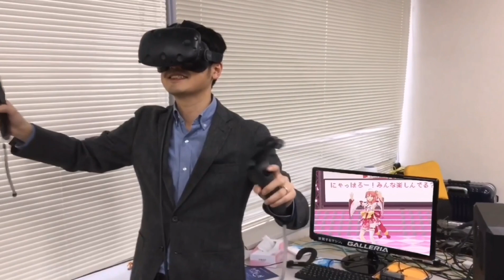Hololive 3D Motion Capture FACE REVEAL *Must Watch*